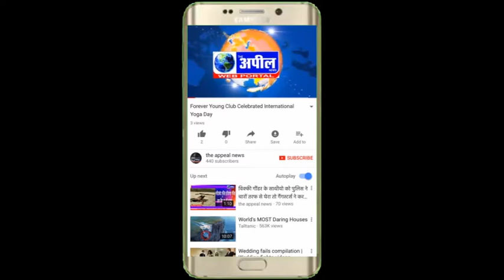अगवा बच्चे को पुलिस ने सही सलामत परिवार को परिजनों को सौंप | The Appeal News Paper